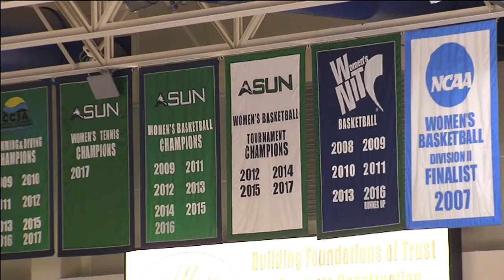China Dow int @ halftime of 2018 ASUN MBB - UNF FGCU